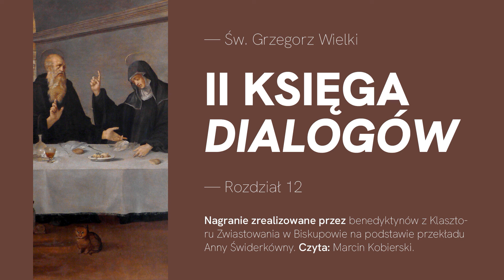Św. Grzegorz Wielki, II księga "Dialogów" / Rozdział 12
Św. Grzegorz Wielki, papież, ur. ok. 540 r. W 574 r. porzucił życie świeckie i został mnichem. Założył kilka klasztorów. W 590 r., po śmierci papieża Pelagiusza II, został wybrany na jego następcę. W 596 r. wysłał misjonarzy do Anglii. Zmarł w 604 r. Był jednym z najbardziej znanych i poczytnych Ojców Kościoła na Zachodzie.

Św. Benedykt urodził się w Nursji (płn. Włochy) około 480 r. Imię Benedykt (łac. „Benedictus”) znaczy błogosławiony. O życiu i charakterze św. Benedykta dowiadujemy się najwięcej z lektury pism papieża św. Grzegorza Wielkiego oraz z samej “Reguły”. W dniu swojej śmierci święty przyjął Komunię i umarł w klasztornej kaplicy, na stojąco śpiewając psalm, podtrzymywany przez braci. Stało się to 21 marca 547 r. Przez swoją naukę św. Benedykt kształtował oblicze chrześcijańskiej Europy. Przypomniał o tym papież Paweł VI, ogłaszając Patriarchę mnichów patronem Europy podczas poświęcenia odbudowanego klasztoru na Monte Cassino w 1964 r.

📚 Pozostałe publikacje z działu "Święty Benedykt z Nursji i jego "Reguła"

🎧 Nagranie zrealizowane przez benedyktynów z Klasztoru Zwiastowania w Biskupowie na podstawie przekładu Anny Świderkówny.

Czyta: Marcin Kobierski

🎵 Podkład dźwiękowy pochodzi z płyty "Chwalcie Go na strunach i flecie". Muzyczna Liturgia Godzin (Clement Kennedy OSB, Bernard Sawicki OSB), która jest dostępna w wersji plików mp3 do pobrania

Na zdjęciu: fragment obrazu z Opactwa Benedyktynów w Tyńcu “Rozmowa św. Benedykta ze św. Scholastyką” / Andrea Sabattini, XVI w.

Pozdrawiamy
Wydawnictwo Benedyktynów TYNIEC